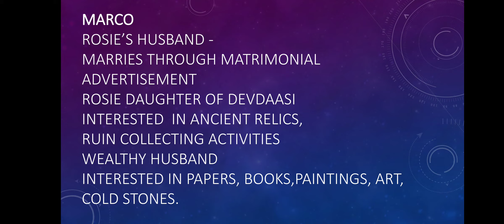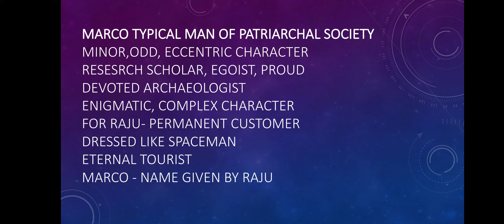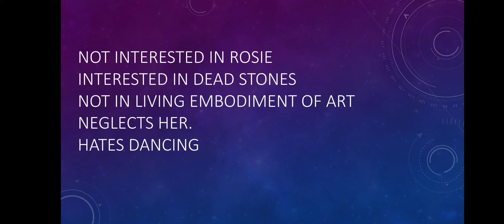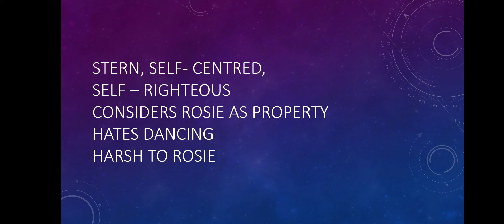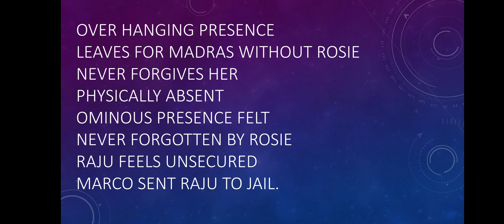Character of Marco from R. K. Narayan's 'The Guide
Novel prescribed for T. Y. B. A. Special English Paper lll -  ( S -lll)